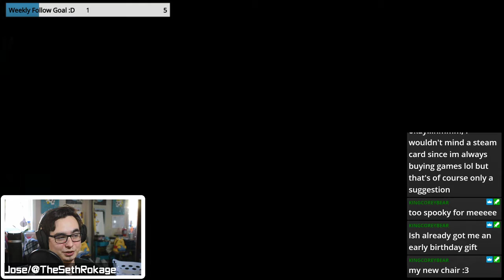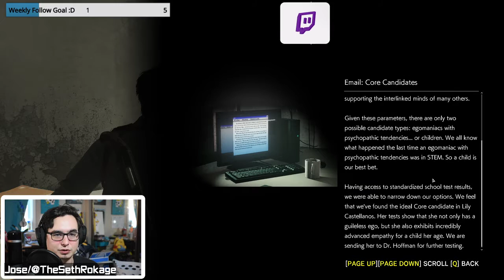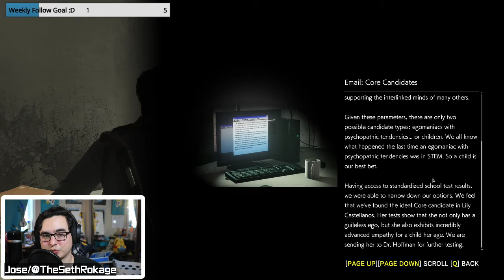This guy is PSYCHOTIC | The Evil Within 2 | Livestream #3